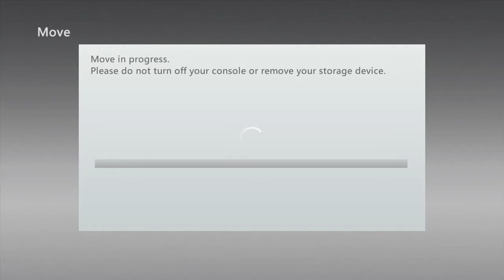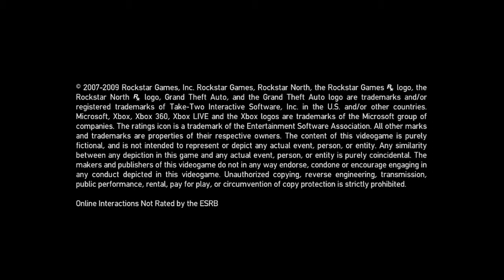how to mod GTA IV (usb)